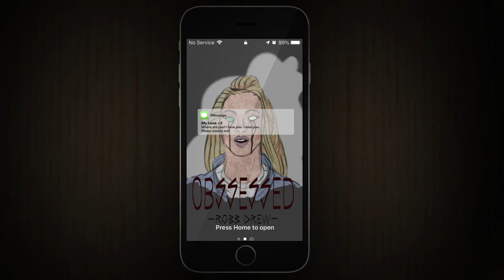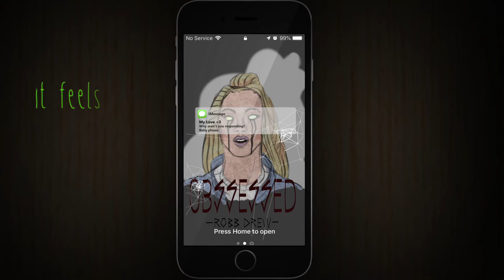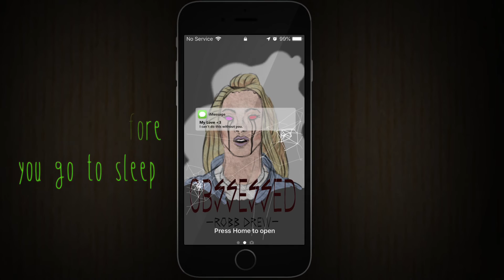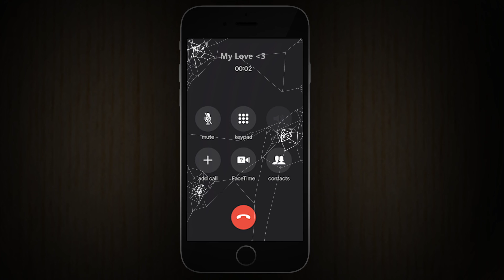Robb Drew - Obsessed 📱(Prod. by Vaegud x HXRXKILLER)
Might just be obsessed with you...

Written, recorded, engineered, and mixed by Robb Drew.

Video by Ben Plod

Stream Obsessed on Spotify/Apple Music: ampl.ink/aKG2w

Lyrics

Hoping that you'll notice me
I text you before you go to sleep
Hoping that I see you soon
I think I have a thing for you
I see myself right next to you

Instead of moving on to the next I just fuck it all up
You never responded to my text and it's got me fucked up
And I don't know why I even try
Just to show you I'm a different guy
And I don't know why I waste my time
It feels like I don't have a spine

I be feeling like a fool
Cause I took a shot with you
Now I'm feeling like a fool
No matter what I do

Why you got to move like that?
Why you got to move like this?
Why you got to do that shit?
Why you got to do this shit?
Why you make me feel like that?
Why you make me feel like this?
Now I got to feel like this
Cause you made me feel like that